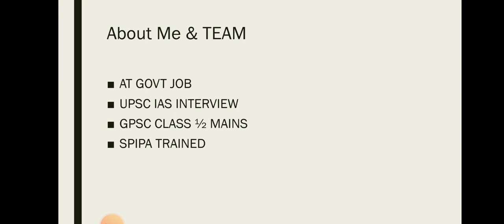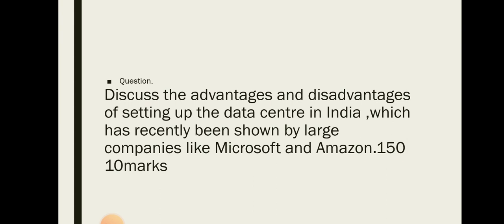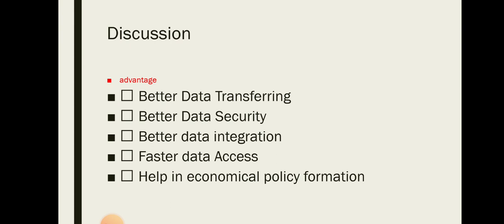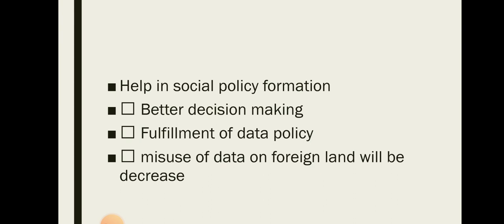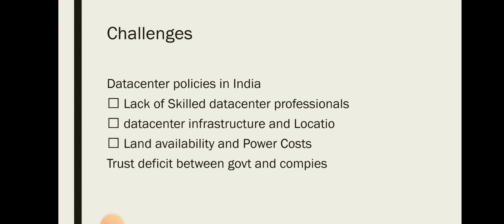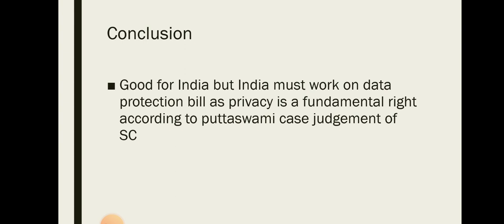DATA CRNTERS IN INDIA ભારત માં ડેટા સેન્ટર બનાવા વિશે. GPSC UPSC ADVANTAGE CHALLENGES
🔴🔴ભારત માં ડેટા સેન્ટર બનાવવા ના લાભ અને ચેલેન્જીસ ની ચર્ચા કરો. 🔴🔴

join